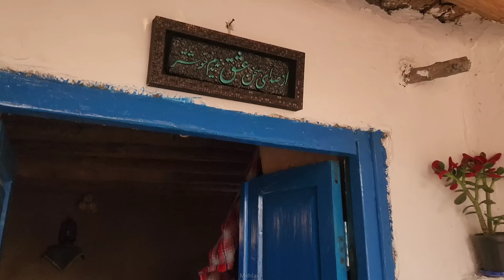"Building Together: Life After Surgery for Asghar Family"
Asghar, after his surgery, has made some recovery and now helps with plastering cement onto the stones. Halimeh, the heroic nomadic woman, continues to care for Asghar with love and compassion, carrying heavy firewood from the mountains on her back to the stone mansion for cooking. Asghar also shows his love for Halimeh by preparing a simple and delicious meal with tomatoes and eggs. Together, with effort and cooperation, they create a simple and delightful life that symbolizes love, solidarity, and perseverance.